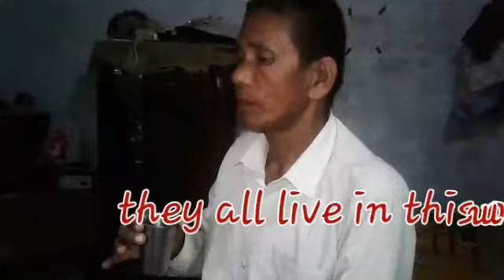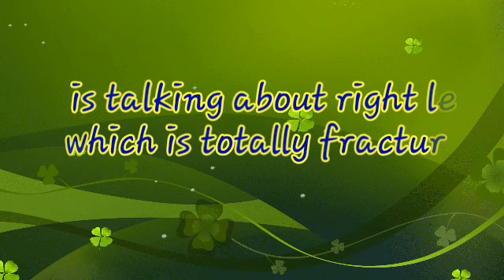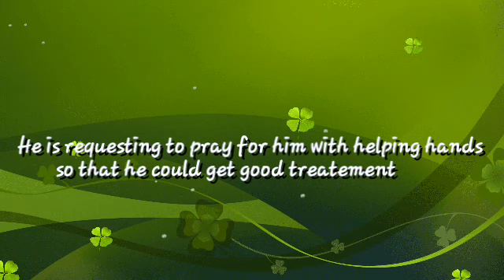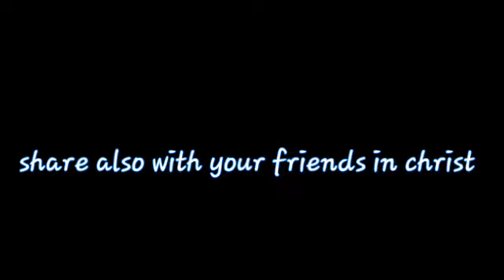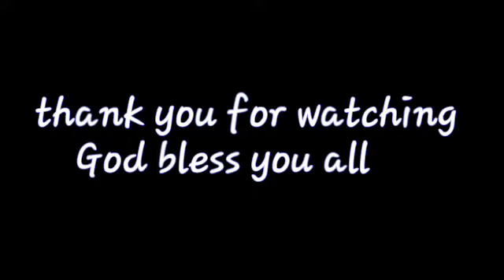Testimony of Pastor Sukhi Darai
May God blesses each and everyone of you through this life testimony !